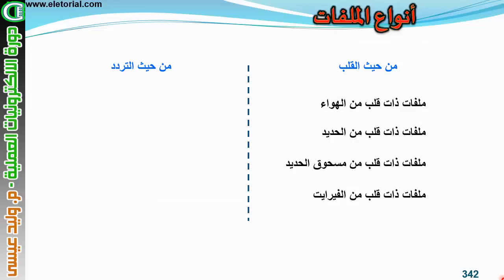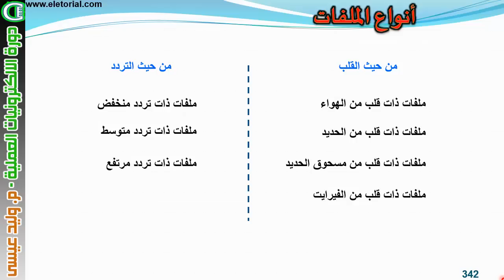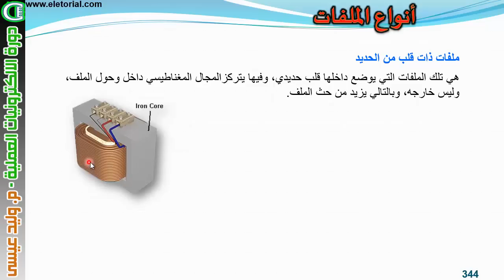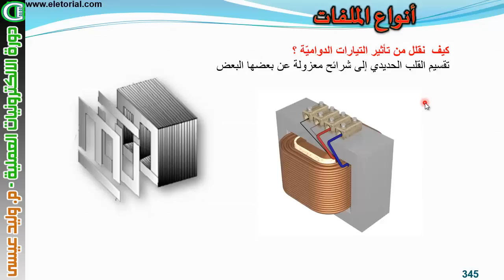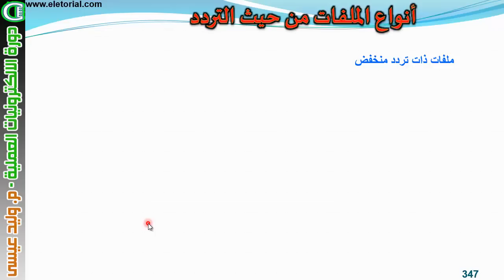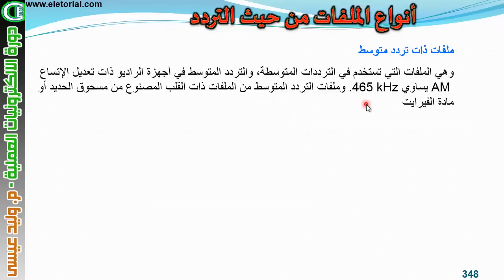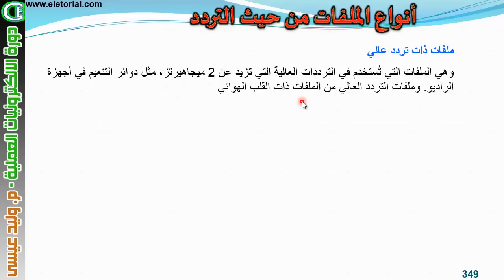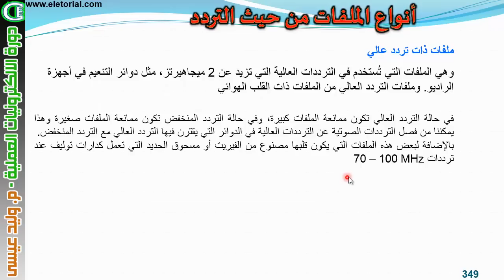دورة الالكترونيات العملية :: 36- أنواع الملفات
يعرض هذا الفيديو ما هي انواع الملفات وكيفية تصنيفها ... وكيف يتم استخدامها ...

يمكنك الاشتراك في الموقع والاستفادة من كل دوراته المجانية والمقالات والدروس العملية في مجال الهندسة الكهربية والالكترونية عبر زيارة روابطنا ::
شارك معنا ...
م. وليد عيسى